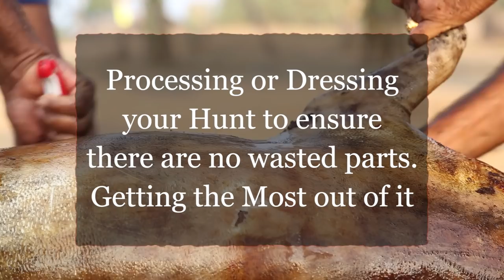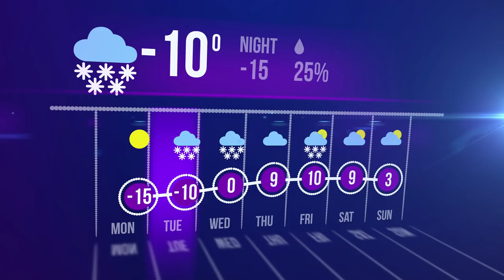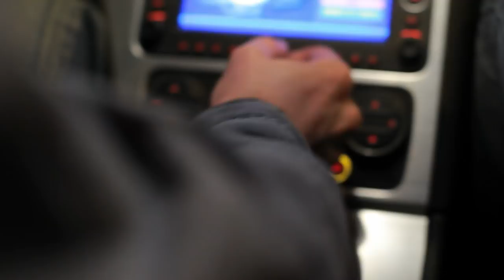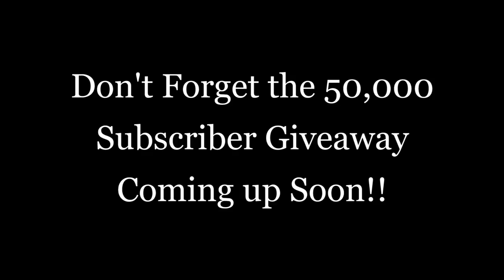20 Survival Skills People Have Forgotten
This is a short video that talks about skills that alot of people have forgotten how to perform due to advancing technology. Preppers and survivalists most likely still practice all these. It is not a how to on the skills, just a short discussion.

The goal is to have a library , once it is complete.

For more on Nuclear Explosions, Including how to Survive in the aftermath check out the following videos:

Thanks, Serious Survivor.

Video produced using Adobe Premiere Pro, After Effects & Photoshop. Also all camera footage was taken with Nikon B500, Cannon EOS Rebel T3i, DJI Osmo, Zhiyun SMOOTH 4+ and iPhone 8+. Audio Effects created from Adobe Audition & After Effects, and audio equipment used was Samson Microphones, Neewer Microphone & Maxx Digital Sound Recorder.
All footage used shot by Serious Survivor from South Carolina, Georgia, Alabama and North Carolina. Stock Footage and pictures from Videoblocks, Storyblocks, Adobe Stock, Bigstock and US Archives. All other footage, picture and audio used under Fair Rights Act & Laws.